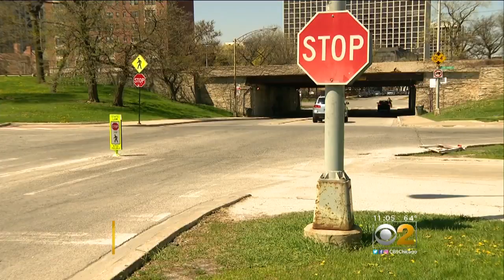City Breaks Ground On New Lakefront Trail Separation Work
The warmer weather this weekend had a lot of people running or biking along the lakefront, and city officials are taking steps to make the Lakefront Trail safer and more accessible. CBS 2's Mike Puccinelli reports.